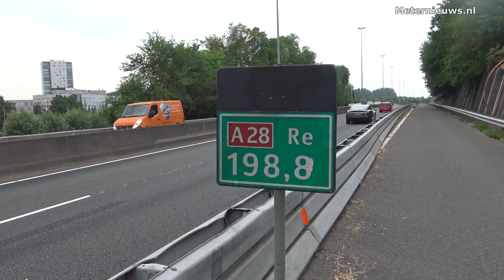Bedrijfsbusje rijdt tegen Remob en middenmuur A28 Groningen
GRONINGEN - Een bedrijfsbusje reed woensdagmiddag tegen de remob om vervolgens tegen de middenmuur van de A28 in Groningen tot stilstand te komen. De bestuurder werd gewond naar het ziekenhuis overgebracht. Door het ongeval ontstond er een flinke file in de richting Groningen. Over de oorzaak van het ongeval doet de politie onderzoek. Het zwaar beschadigde bedrijfsbusje werd door een berger afgesleept.